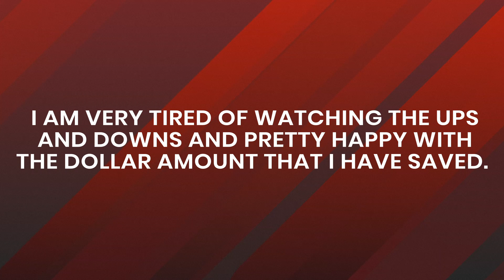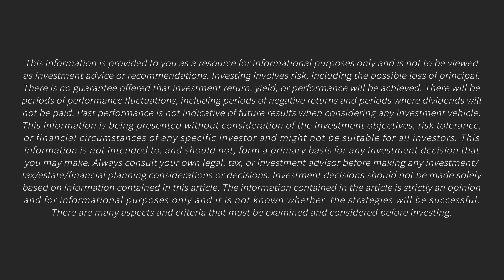Advisors at Home: Can My IRA Be Pulled In Cash And Put In A Money Market with Ryan Ely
In this episode of our Advisors At Home series, Senior Investment Advisor and Investment Committee Director, Ryan Ely answers a question from a Money Matters listener.

"I am 58 years old and retired. I have $600,000 in my IRA that is invested in target-date funds. I don't plan to use this money for another 3-4 years. Can I just put the money in cash and leave it in a money market for the time being? "

Ryan points to investment allocations being a function of risk tolerance and your financial needs over time. Taking these factors, as well as the 4% rule into consideration when making decisions on where to place your money are keys to making the right financial choices.

Watch this video to see Ryan's full answer and drop your questions down in the comments below.

This information is being presented without consideration of the investment objectives, risk tolerance, or financial circumstances of any specific investor and might not be suitable for all investors. The mention of any company is provided to you for informational purposes and as an example only and is not to be considered investment advice or recommendation or an endorsement of any particular company.  Past performance is not indicative of future results. Investing involves risk, including the possible loss of principal. There is no guarantee offered that investment return, yield, or performance will be achieved.  There are many aspects and criteria that must be examined and considered before investing.

This information is not intended to, and should not, form a primary basis for any investment decision that you may make. Always consult your own legal, tax, or investment advisor before making any investment/tax/estate/financial planning considerations or decisions.  Investment decisions should not be made solely based on information contained herein.